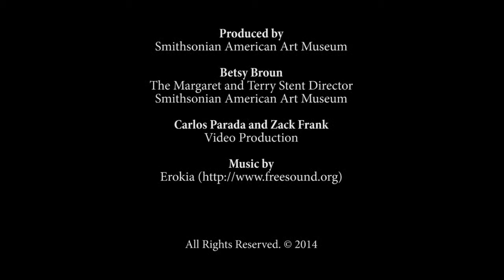Nam June Paik Birthday Tribute 2014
The legacy of artist Nam June Paik lives on in a new generation of media artists, including electronic musician and sound artist Stephen Vitiello. He joins Michael Mansfield, associate curator of film and media arts, for a conversation about Paik’s influence and lasting impact on the art world.